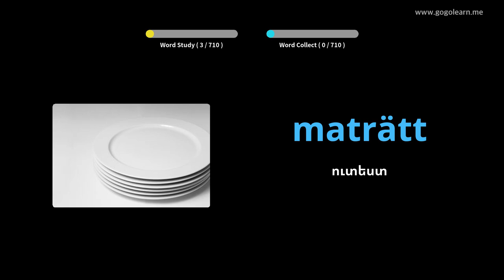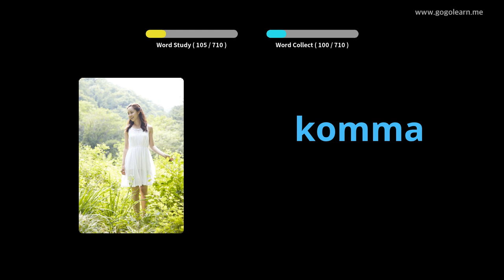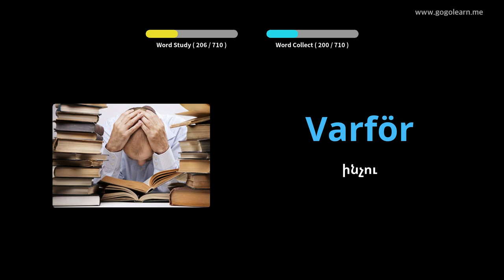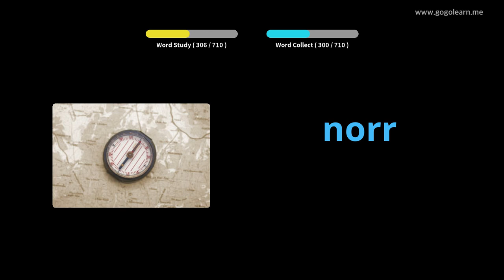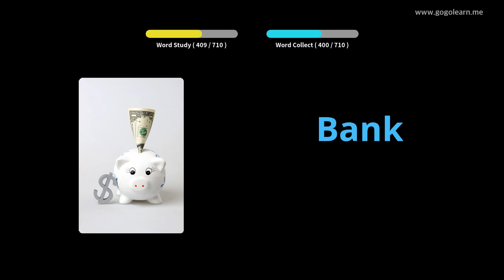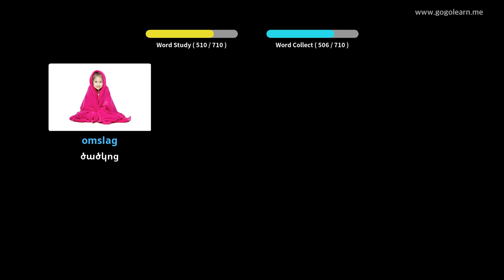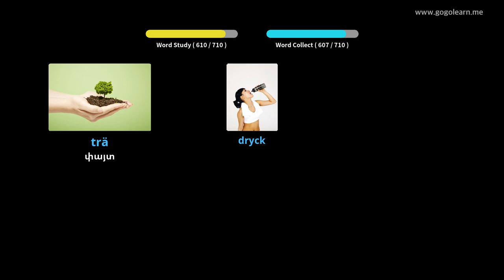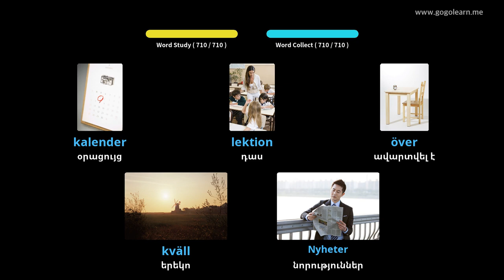Շվեդերեն բառապաշարի երեխաներ | Golearn